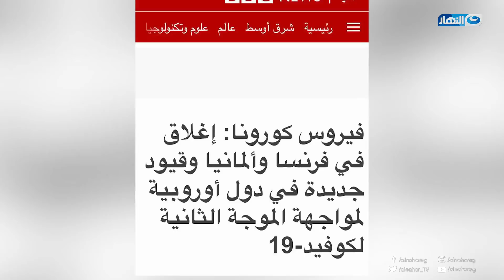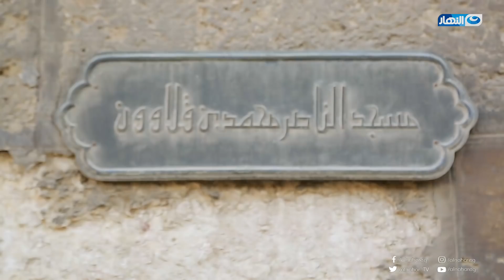باب الخلق| قصة ملهمة لحب الناس للناصر محمدبن قلاوون - الحلقة الكاملة 1 نوفمبر 2020